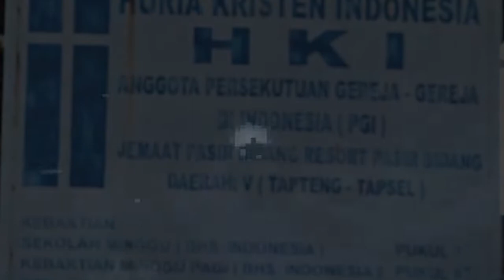Mengikut Yesus Keputusanku - VG Pemuda Pemudi - HKI Pasir Bidang - Sibolga Selatan